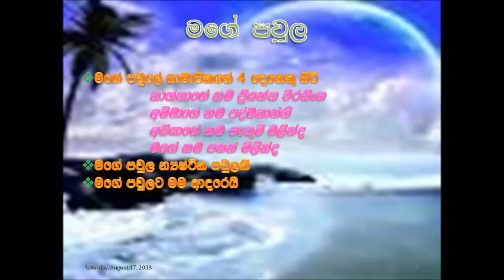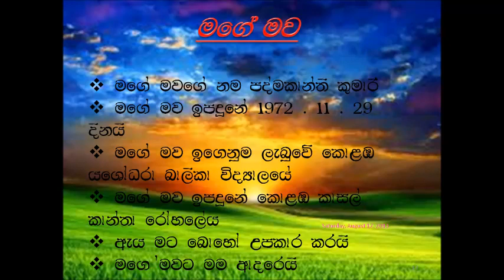pasan milinda weerasinghe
nanasala polpithigama